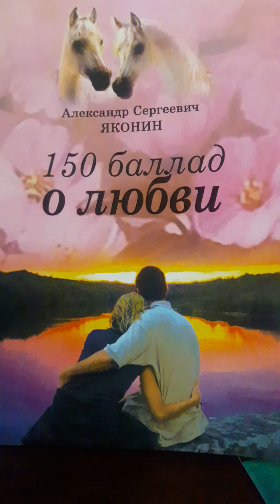Если ты живешь в Одессе...Стих 2 из сборника "150 баллад о любви",А.С.Яконина